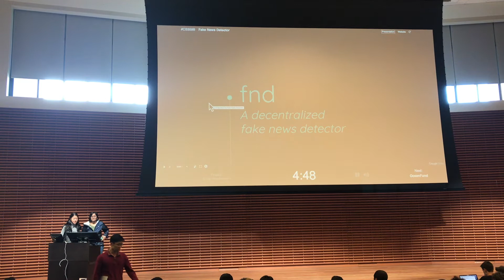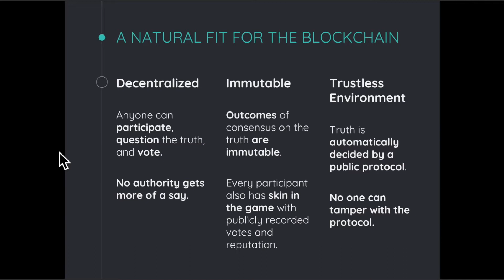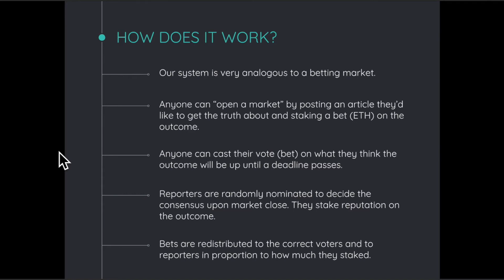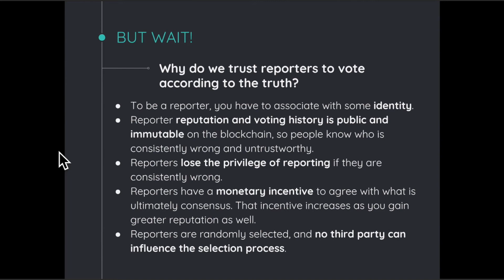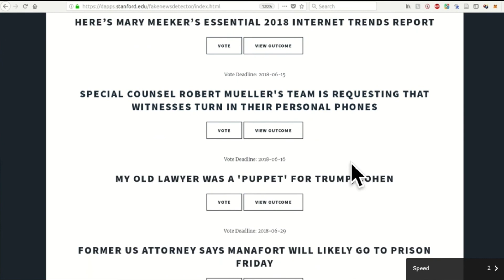Stanford CS 359B - Fake news detector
Stanford University CS 359B - Designing Decentralized Applications on Blockchain final presentations, 2018 Spring

Fake News Detector - Decentralized, Community-Driven Fake News Detector